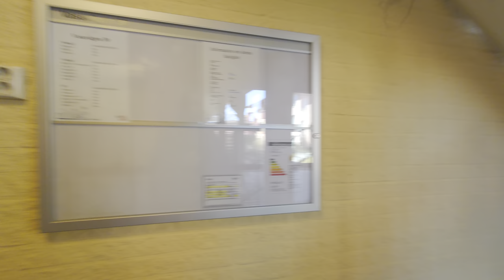MODDED! DEVE (MB: Nacka Hisservice) Hydraulic Elevator @ Vasavägen 30, Danderyd, Sweden!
Manufacturer/Tillverkare: DEVE
Model/Modell: TKID
Installation year/Byggår: 1983
Latest modernization year/Senast moderniserat år:
Capacity/Maxvikt: 630Kg - 8 Persons
Floors/Antal våningar: 4 = K E 1 2

Location/Adress: Vasavägen 30, 182 78 Stocksund (Danderyd) SWEDEN!
Camera/Kamera: Sony Xperia 1 IV!